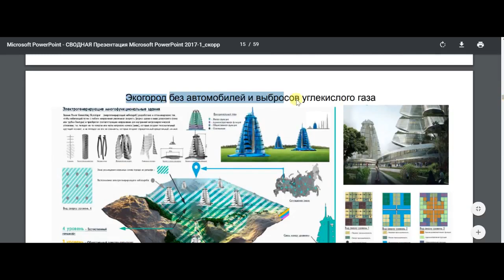Об инновационном альбоме РААСН (Выпуск 2017.1)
Российская академия архитектуры и строительных наук представляет результаты фундаментальных исследований, которые уже готовы для практического применения и эффективно решают научные проблемы, каждые в своей области. Мы надеемся, что представленный набор инновационных предложений будет полезен проектировщикам, подрядчикам, научным работникам, преподавателям и студентам университетов архитектурного, градостроительного и строительного профиля, а также представителям родственных специальностей.

Строительство – многогранная комплексная отрасль и поэтому мы полагаем, что собрание на единой информационной площадке разноплановых профессиональных достижений будет способствовать единению специалистов для достижения общей цели – созданию жилья и общественных зданий, удовлетворяющих эстетическим, гуманитарным и материальным запросам россиян и способствующих повышению человеческого потенциала.

Академия планирует каждый год по завершении очередного цикла научных исследований обновлять, добавлять и развивать свои инновационные предложения и готова участвовать при их применении в проектировании, в строительстве и при эксплуатации зданий, а также при разработке сводов правил и других документов нормативного характера.